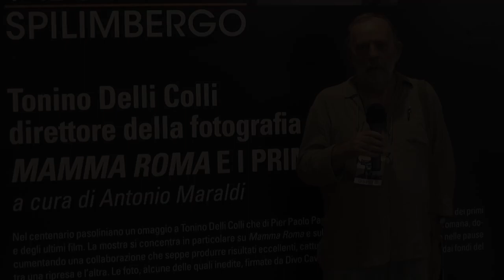Le Giornate della Luce 2022 , le interviste - Antonio Maraldi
Antonio Maraldi, direttore del Centro Cinema Città di Cesena, ospite al Festival Le Giornate della Luce 2022